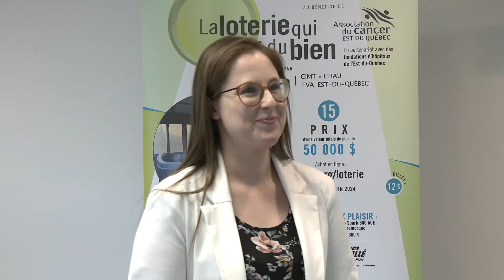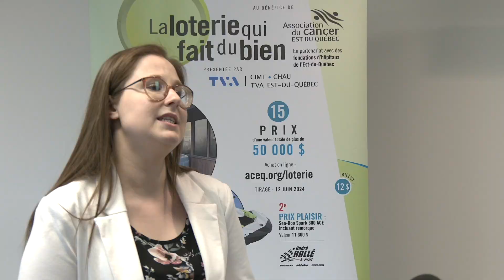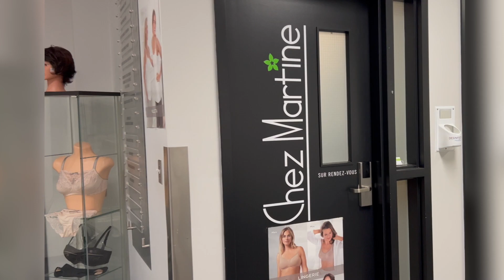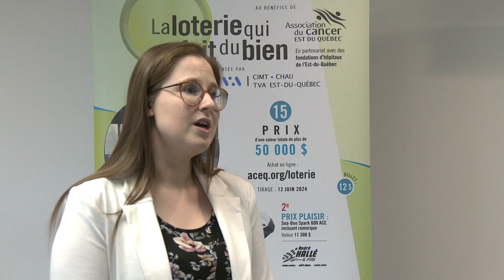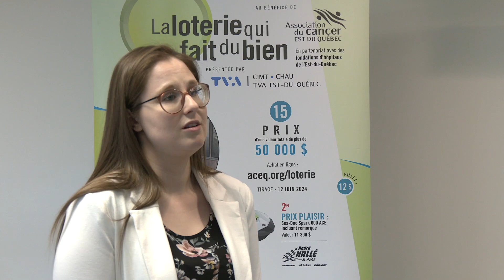Association du cancer de l'Est du Québec - La loterie qui fait du bien - Hebdo 4 du 21 avril 2024